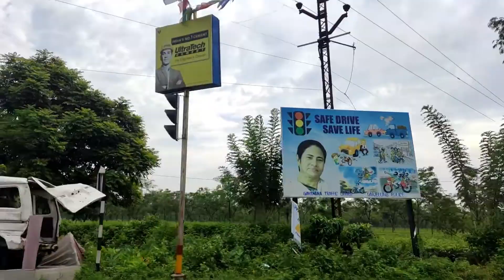New Jalpaiguri to Darjeeling| The queen of Hills | ep 2